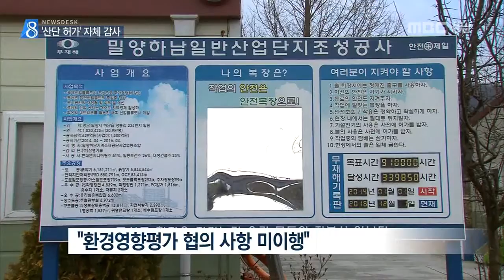MBC경남 뉴스데스크 2016 12 16 '밀양하남산단' 경상남도 감사 추진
진해 마천주물단지의 대체 단지로
추진되고 있는
밀양 하남일반산업단지 조성사업에 대해
경상남도가 감사를 하기로 했습니다.

환경 피해 우려가 제기되자
경상남도가 행정 행위에 문제가 없었는지
짚어보겠다는 겁니다.
이준석 기자!

주변 농지보다 1,20m 높게 조성되고 있는
한 공사장, 내년 말 완공 예정인
밀양 하남일반산업단집니다.

40여 개 입주 예정 업체 가운데 20여 곳은
환경 민원인 끊이지 않았던
진해 마천주물단지의 주물공장에서
옮겨갈 예정입니다.

산단 주변은 밀양의 특산물을 생산하는
하남평야이고 하남읍 소재지와도 1km 거립니다.

주민들은 중금속 등 오염물질 날림과
오*폐수 배출, 악취가 우려되는 주물공장을
머리에 이고 살게 됐다며 반발하고 있습니다.

예상원 도의원
"현재 환경영향평가서의 의무 사항을 제대로
지키지 않고 있고 여러가지 불편 사항이 지역 주민들에게 많이 있습니다."

기존 임야의 나무 이식과
산단 테두리의 3m 이상 언덕 조성 등
환경영향평가 협의 사항이
지켜지지 않고 있다는 겁니다.

깍아내야 하는 토사량을
80만 세제곱미터나 줄이는 설계 변경을
경상남도가 승인해 시행자에게
이득을 줬다는 주장도 나왔습니다.

삼한시대에 만든 것으로 추측되는 문화재인
이 곳 수산제와 산업단지와의 거리는
130여 미터에 불과해
허가 과정에 특혜 의혹도 제기되고 있습니다.

경상남도 문화재 조례는
문화재 경계로부터 300미터 이내의 건설공사를 규제 대상으로 하고 있습니다.

홍준표 지사는 하남산단 행정 행위에 대해
감사를 하겠다고 밝혔습니다.

홍준표 도지사
"내부 감찰을 하겠습니다. 밀양 수산제
근거리에 허가가 나게 된 경위까지 다

하지만 시행자 측은 관련 규정을
모두 준수하고 있다고 해명했습니다.

이영호 부장
"대기오염 등을 저감하기 위해 충분한 용역
의뢰를 해 놓은 상태이고..."

주민들이 환경 피해 최소화 대책 마련을
요구하고 있는 가운데
경상남도가 어떤 감사 결과를 내놓을지
주목되고 있습니다.